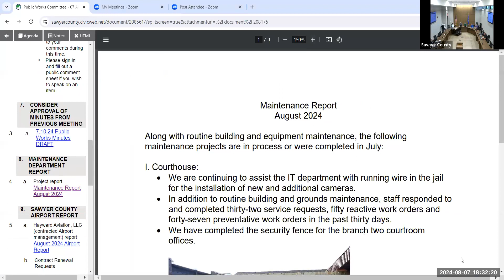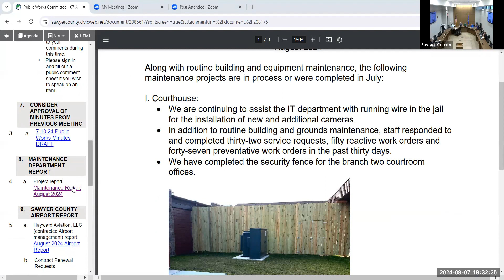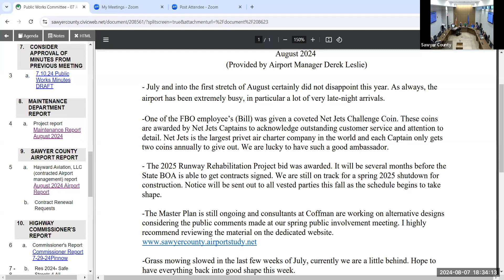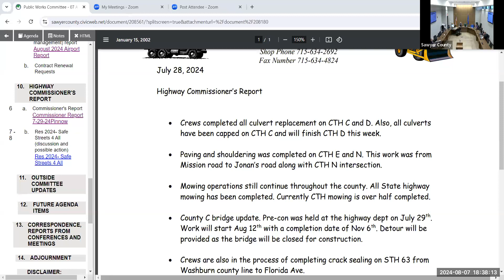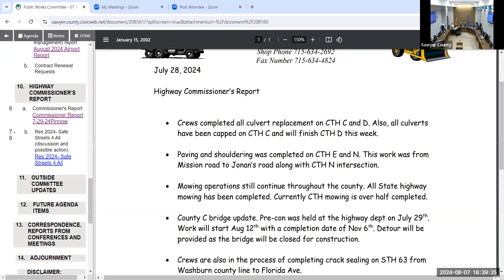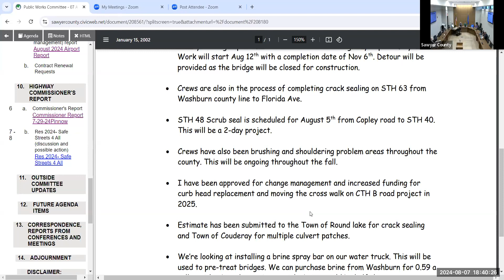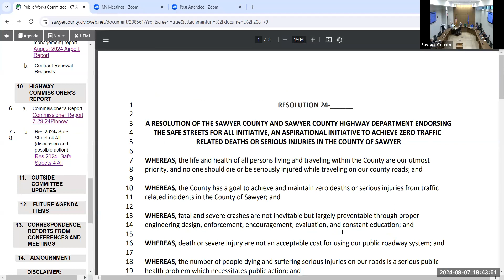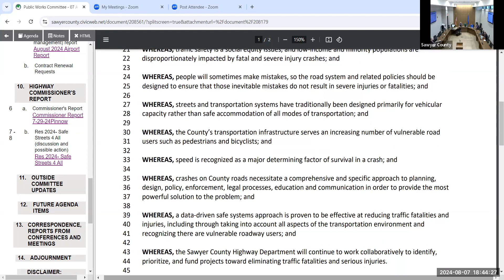Public Works 2024 08 07